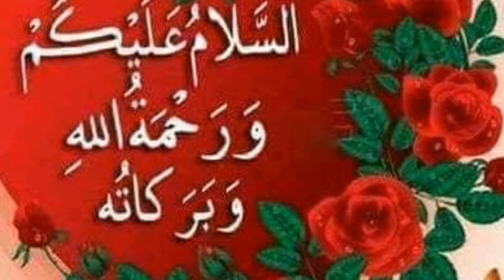Tedi Musali funny call |funny punjabi call | new call center calls 2020 | full mast recording.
lets have funny call So enjoy this video named (Tedi Musali funny call |funny punjabi call | new call center calls 2020 | full mast recording.) because Life is short so spend your time to enjoy your life any time you can come to visit my channel and enjoy the videos
you can watch Best Status and interesting videos At My Likee Account
if you want learn how to add urdu font to kinemaster then watch easy step video